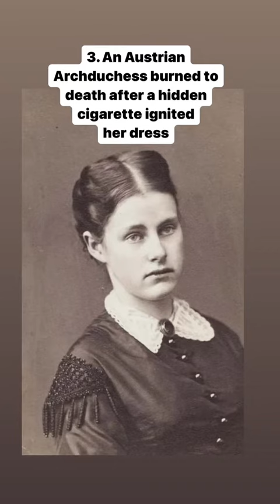12 Strange Deaths From History